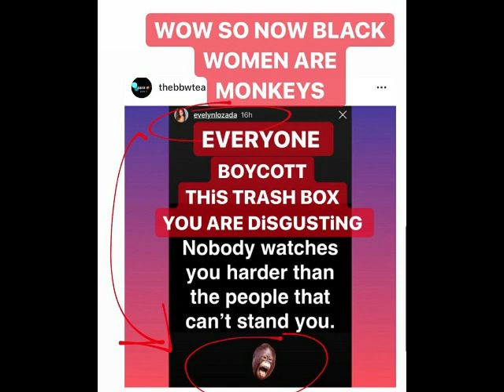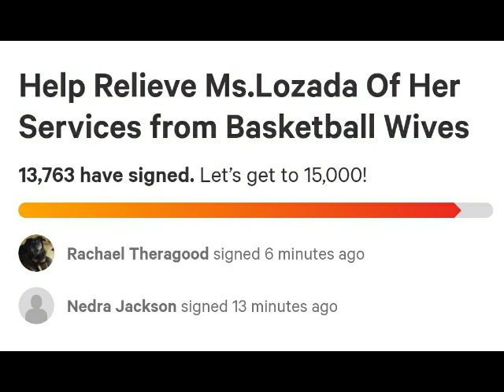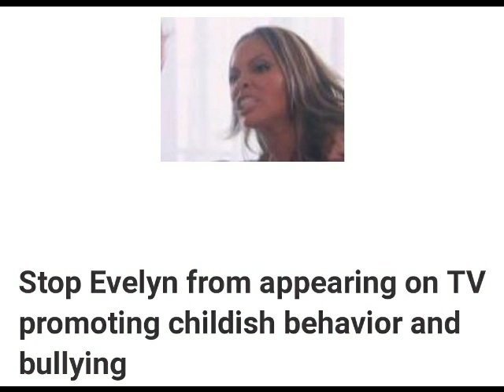Basket Ball Wives: Did Evelyn suggest OG's Fiance hits her??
In Tonights episode, S8 Ep14 does Eveylyn Lozada suggest OG's Fiance hits her, she does a fist pump... what does that mean

Was Evelyn a domestic violence victim making light of domestic violence??? SMH. I hope I'm wrong. Please watch and let me know what she meant